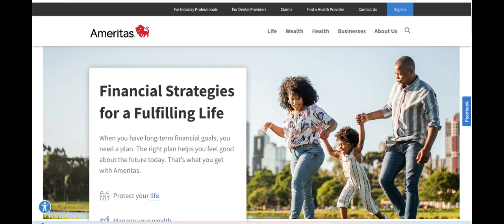Ameritas Dental Insurance Review: Comprehensive and Affordable Coverage for Oral Health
Ameritas Dental Insurance offers a range of dental plans designed to provide comprehensive coverage for individuals and families looking to maintain good oral health. One of the standout features of Ameritas Dental Insurance is its wide selection of coverage options, which include preventive care, basic procedures, and more extensive treatments such as fillings, crowns, and root canals. The plans are flexible, allowing customers to select the level of coverage that best fits their needs and budget. Ameritas also provides access to an extensive network of dental providers, ensuring policyholders can find quality care at in-network rates.

Another significant advantage of Ameritas Dental Insurance is its affordable pricing. The company offers competitive premiums for its dental insurance plans, making it an attractive option for individuals and families looking for cost-effective coverage. Many policyholders appreciate the value that Ameritas provides, especially given the breadth of coverage included in the plans. The company also has a simple claims process, with many customers reporting quick reimbursement for covered treatments, which adds to the overall positive experience.

However, there are some drawbacks to consider. While Ameritas offers a variety of plans, some customers have reported that the annual maximum coverage limits may be lower than those offered by other providers. This could be a concern for individuals who need more extensive dental work or those with more frequent dental care needs. Additionally, while the company’s provider network is extensive, some users have mentioned that finding in-network providers in certain areas, particularly in rural locations, can be more difficult, limiting access to affordable care.

In conclusion, Ameritas Dental Insurance provides reliable and affordable coverage with a range of options that can meet the needs of many individuals and families. Its competitive pricing, comprehensive coverage, and easy-to-use claims process make it a strong choice for those seeking dental insurance. However, the potential for lower coverage limits and limited provider access in some areas may be factors to consider. Overall, Ameritas Dental Insurance offers great value, but it's important to evaluate the available options and ensure that the plan meets your specific oral health care needs.